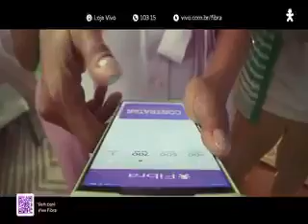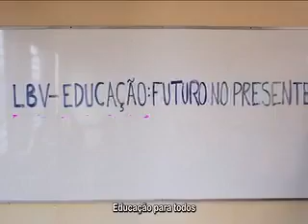Intervalo: Melhor da Tarde com Catia Fonseca - Band RS (05/02/2024) [2]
2º intervalo do programa Melhor da Tarde com Catia Fonseca, exibido pela Band RS, canal 10 de Porto Alegre e 5 de Pelotas (de onde foi gravado), em 5 de fevereiro de 2024. Gravado pelo sinal 1seg da emissora.

0:00 - Vinheta de intervalo do Melhor da Tarde
0:04 - Chamada: Melhor da Noite (Band)
0:34 - Euro17 Crédito
1:04 - Havan
1:34 - McDonald's
1:44 - Viva Privilégios (com Renato Ambrosio)
2:14 - Italac
2:24 - Vivo Fibra
2:40 - Chamada: Os Donos da Bola RS (Band RS)
3:10 - Clube Share
3:40 - McDonald's
4:10 - LBV - Legião da Boa Vontade
4:37 - Vinheta Apoio Band RS
4:40 - Vamos Melhorar Esse Planeta (Band)
5:09 - Chamada: Brasil Urgente (Band)
5:39 - Patrocínio Melhor da Tarde (Euro17 Crédito / Mondial)
5:52 - Vinheta de intervalo do Melhor da Tarde